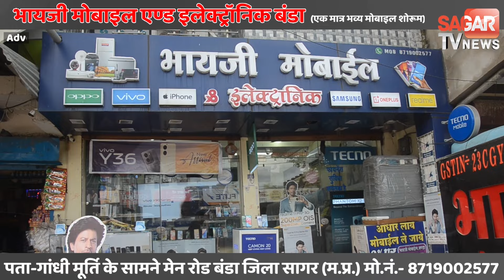बंद कारों में सड़क किनारे जमी थीं महफिलें, युवक-युवतियां तोड़ रहे थे मर्यादा, पुलिस ने फिर